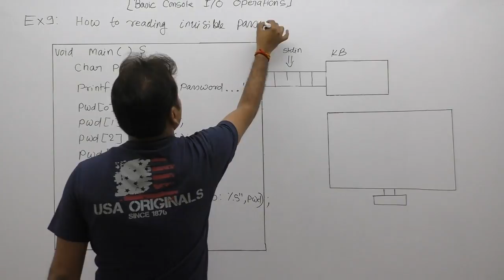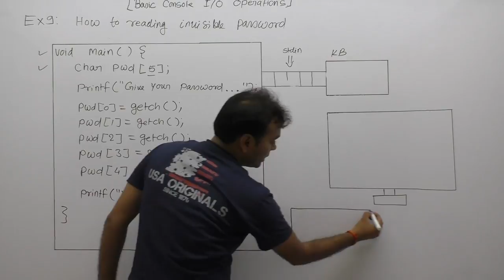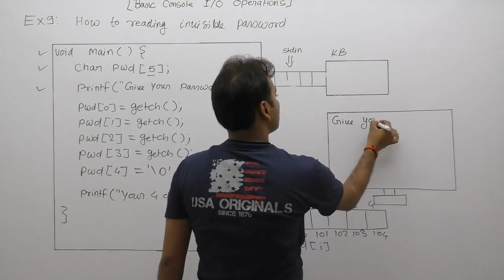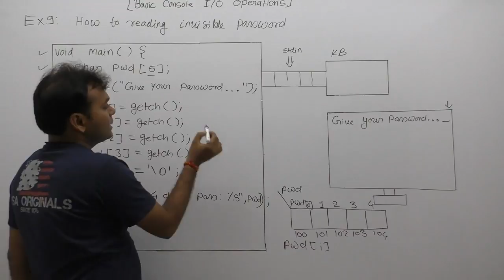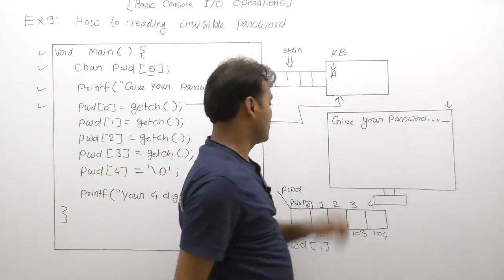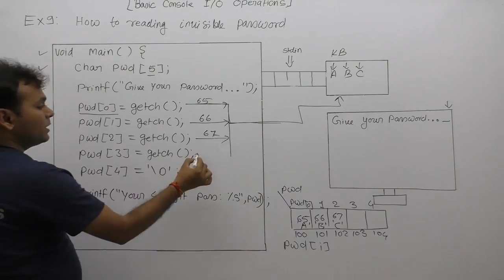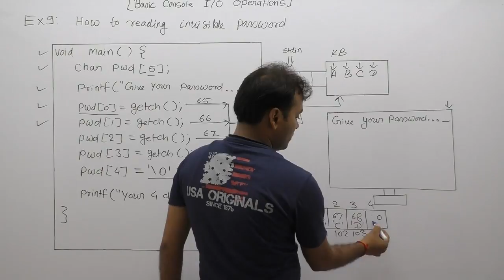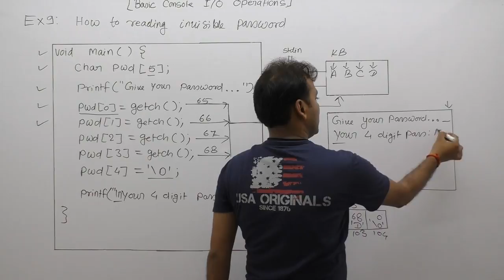How to reading password in C-Part211 | C Language by Java Professional